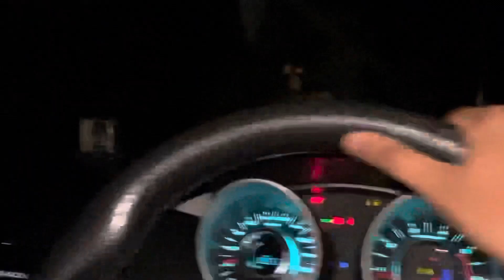Din Hi Kharab Hai 😔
Vlog25

Village Asha Post Dhear Maholiya

My Gear 😍
Ring Light ,
Gorilla Pod,
Tripod Stand ,
Shoot Vlog on iPhone 13

Video Direction - Ansh Singh
Video Editor - Ansh Singh

Bikes🏍| Hornet 2.0 ❤️| Bullet 350 Electra🧡 | ct 110 💚| splendor 🧡| Tvs Raider || Duke 390||

Cars 🚗| Xuv500 - Black Beast❤️|| i10 💚|| S- presso❤️|

Keep supporting 🔥